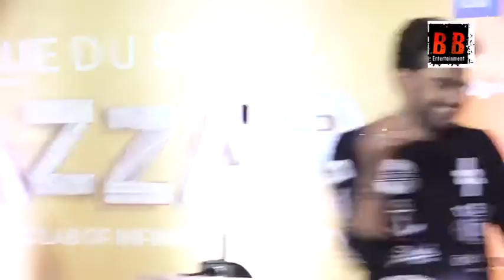THE RED CARPET OF THE WORLD PREMIERE OF CIRQUE DU SOLEIL BAZZAR WITH MANY CELEBS